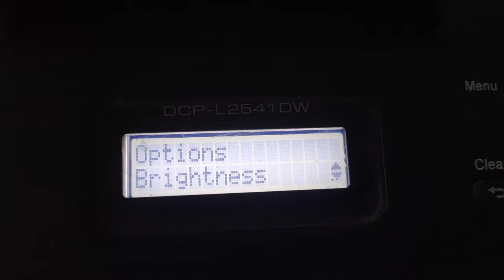Brother DCP-L2541DW Dual Side Copy Xrox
Brother DCP-L2541DW Multi-Function